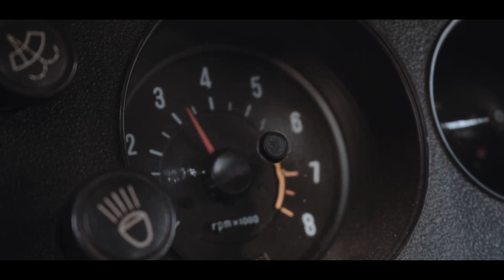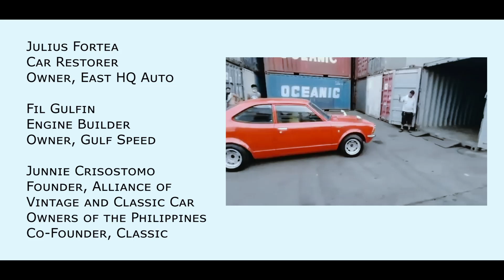'71 Toyota Sprinter Levin from the Philippines!!! One of the best in Asia!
Interview with East HQ Auto's Julius Fortea | Tito Papi's Vlogs here on YouTube. check out this rare gem and be amazed by the craftsmanship and competitive spirit of the Filipino.